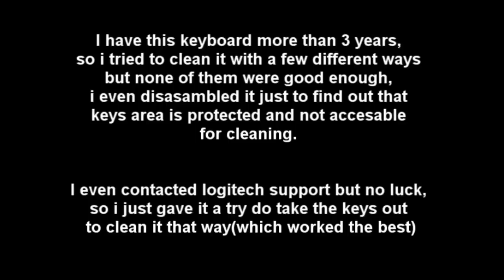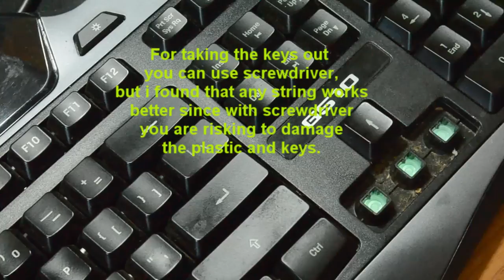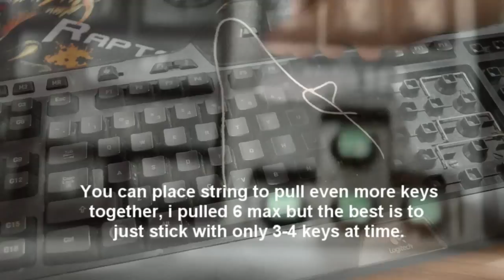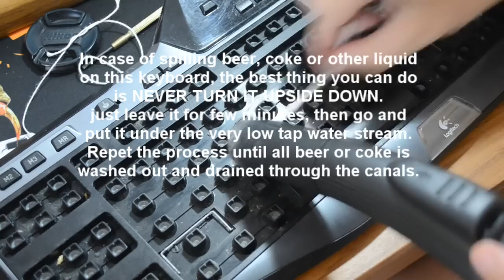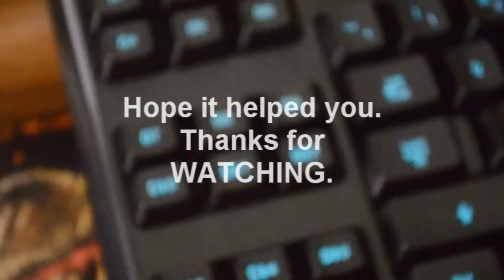Logitech G510 keyboard Cleaning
I decided to make this cause there was no video around about how to clean this keyboard. Hope it helps. Also look in the comments in addition to the video there are many people who fixed other issues related to this KB.

From Ward Christman fixing SPACEBAR:
"I fixed the space bar! Note - it has only 1 center plunger, pry up in the center and it should pop off like all the others. It has a long 'paper clip thin' metal bar/spring similar to the one you'll find under the return & shift keys. Seems that spring came out of the clips before i bought my keyboard (used) and i didn't know i could fix it, so glad i tried! It's a little noisey now, but i no longer have to hit it dead center. Tip: before re-assembling it, make sure the metal bar is snapped into the clips towards the front of the keyboard (near the elbows) and lay it flat with the ends point back towards the top of the keyboard, then push the spacebar down in the center right over the center hole and the ends should also snap into the little clips that hold the ends of the spring. Done!"